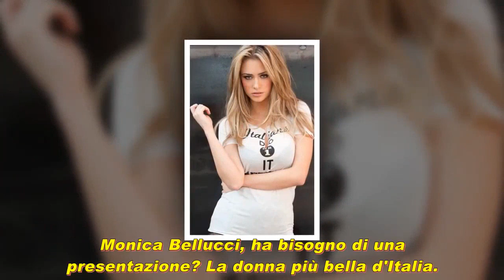Diletta Leotta e Le 10 donne italiane più belle di sempre!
► Ultimi modelli di abbigliamento moda femminile, guarda i dettagli del prodotto qui!

►anticipazioni il paradiso delle signore 6 Vedere qui!